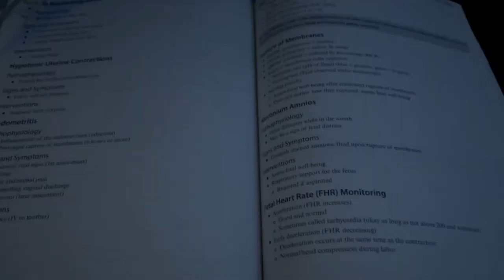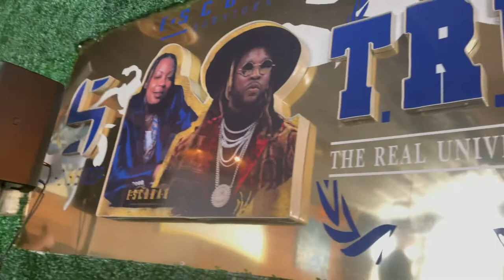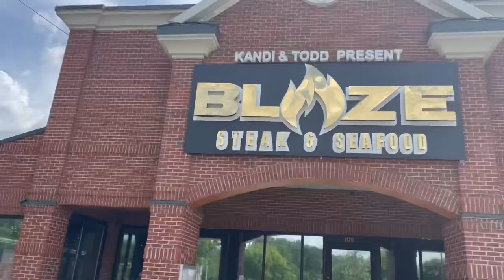VLOG: LIT WEEKEND IN ATL | TANK VS BARRIOS FIGHT NIGHT | Briahna Beauty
Hey Beauties!

I went to ATL for the weekend of the Gervonta Davis vs. Mario Barrios fight.

►Fun Facts About Me:
Age: 21
Height: 5’3”
Clothing Size: XS-S or a 2
Shoe Size: 7.5

► Intro video created by @alli.ya @adotcreations on IG

Xoxo,
Briahna Beauty